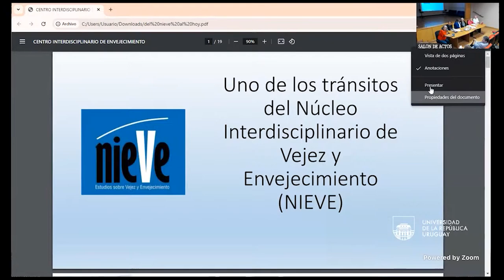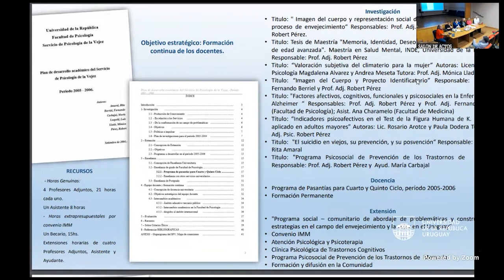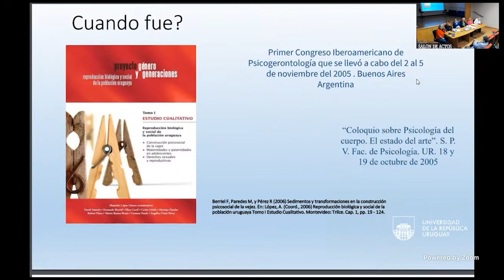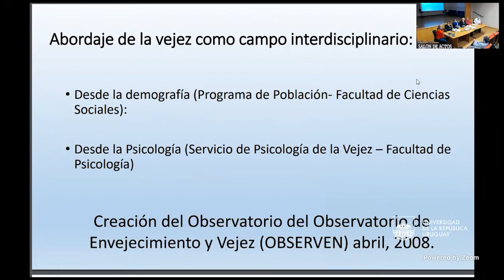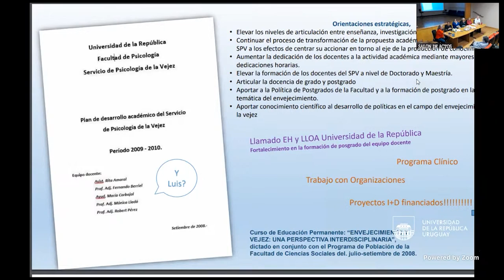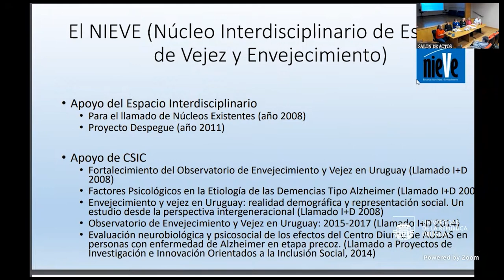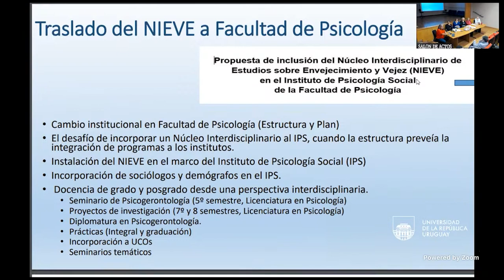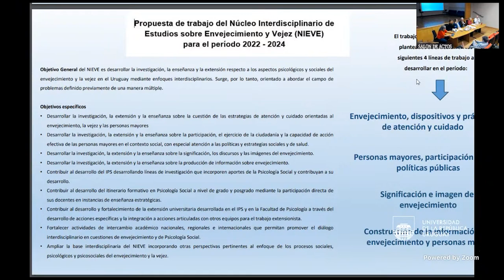30 (y pico) aniversario de estudios de envejecimiento en la Facultad de Psicología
Jornadas de reflexión y diálogo

Se trató de una actividad de dos días que celebró los 30 (y pico) años de fundación del SPV. En la primera jornada, el 15 de octubre, se instaló una mirada histórica y prospectiva del estudio del envejecimiento desde la fundación del Servicio de Psicología de la Vejez hasta nuestros días. Participaron docentes del Núcleo Interdisciplinario de Estudios sobre Vejez y Envejecimiento (NIEVE) e invitados especiales.